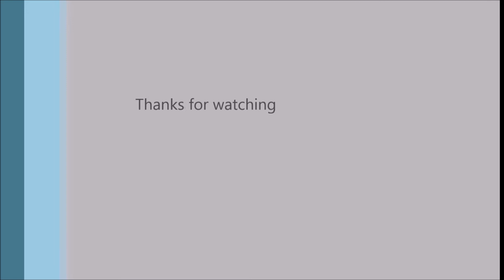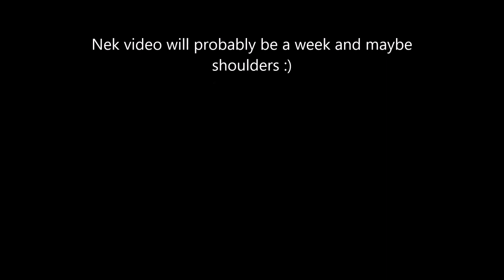Leg Day - Squats only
Hey guys!!
So yesterday I decided to record my leg sessions, GoPro only had 1 bar battery so I made the most of it. I used to train legs once sometimes twice a week, but had a back issue last year so that stopped me for a while.
Chiropractor has cracked my back a few times and suggested I lighten the load and take it easy, only going as heavy as 80Kg for the last 6 months. Yesterday I pushed it to 140Kg and managed to get out injury free, at least I think lol.
Anyway, managed to clip it all together and come up with this.
Follow their twitters and show them some love:
Keys N Krates - @keysnkrates are the original sone creators and
Jikay - @thisisjikay is the one who remixed it to this. Hopefully they don't mind it playing in the background. I did tweet at them, but they are probably busy. Im more than happy to take it down if there is any issues :)

Seeya guys